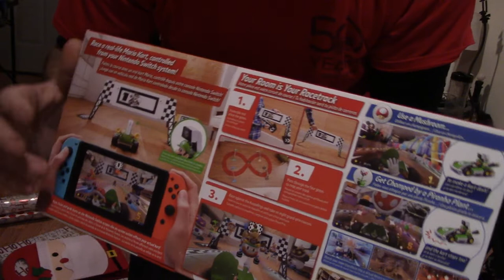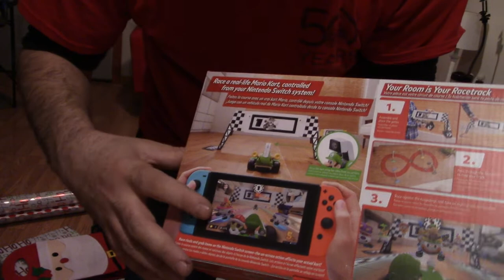Christmas 2020 - Wrapping gifts part 1